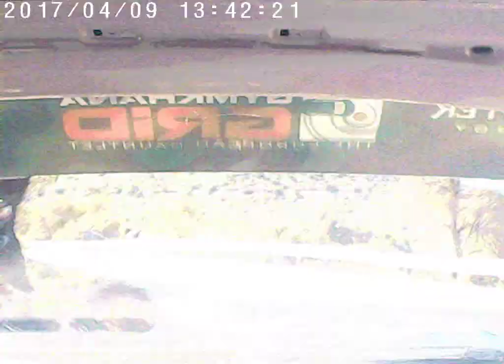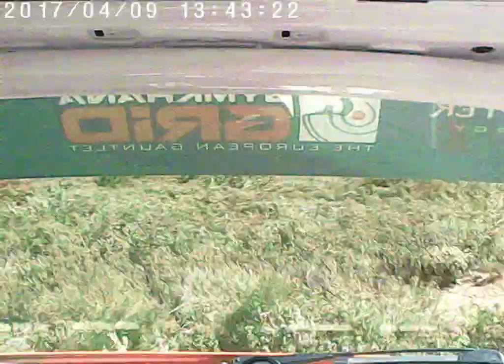ANAVASI RITSONAS 2017 KOSTAS DIMITROPOULOS BMW E30 DRIFT 6